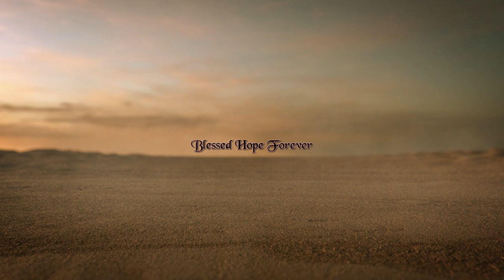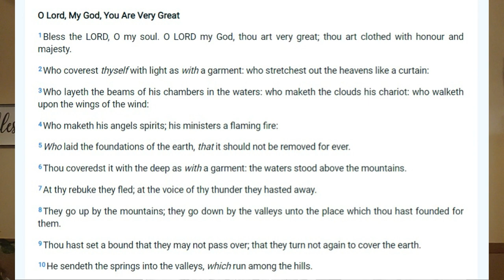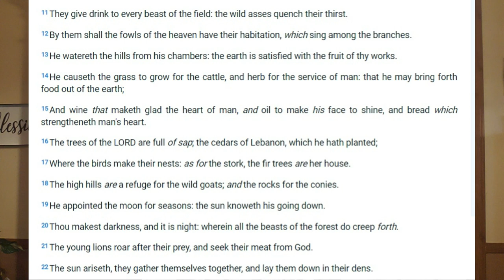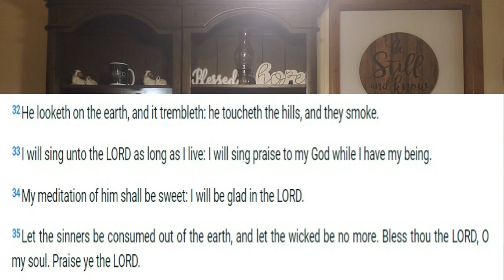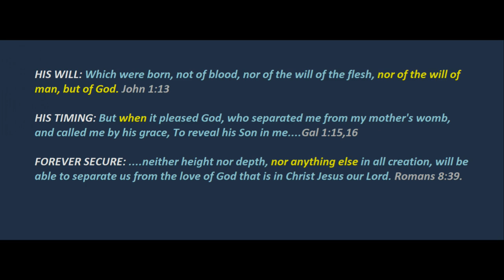Our All Powerful God